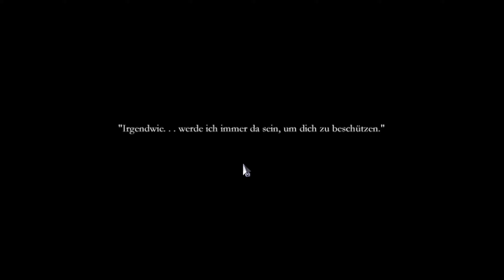LET´S PLAY FINDING PARADISE #19 🏝️ Es ist so schön dort oben ! 🏝️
Finding Paradise Let's Play

💎😏 Na du geiles Stück DNA 😏💎

Finding Paradise ist die 2. vollständige Folge der Serie To the Moon. Sie folgt dem Leben des neuen Patienten der Ärzte Colin bei dem Versuch, ein Leben zu entwirren, das in zwei Hälften gespalten ist und einen Wunsch zu erfüllen, der von Natur aus widersprüchlich zu sein scheint.

«Let's Play Finding Paradise» Kommentiertes Gameplay von HerrKecklich  (2024).

❗️ WICHTIGER HINWEIS ❗️